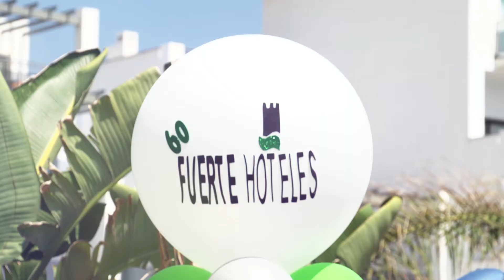60 Aniversario en Fuerte Estepona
Celebración del 60 Aniversario de Fuerte Hoteles en Fuerte Estepona. Celebramos esta fiesta tan especial como más nos gusta: en familia con todos nuestros amig@s realizando multitud de actividades y pasándolo en grande.
No te pierdas todo lo que Fuerte Estepona tiene para ofrecerte

Fuerte Hoteles’ 60th Anniversary Celebration at Fuerte Estepona. We celebrated this special fiesta in the way we like the best: with our family and all of our friends, with many different activities and a great time for all. Don’t miss everything that Fuerte Estepona has to offer